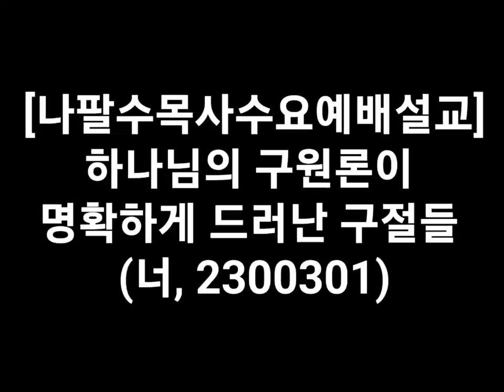◇◇◇◇나팔수목사수요예배설교- 하나님의 구원론이 명확하게 드러난 구절들(230301, 신앙상담 : 01047280792)